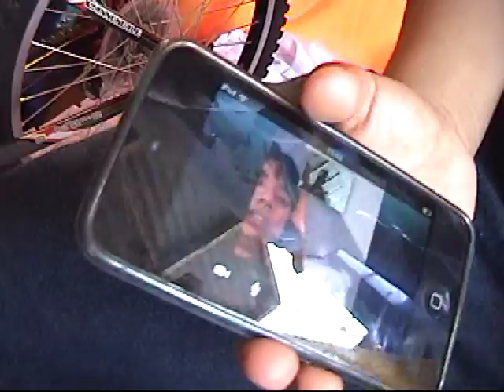mike's 7th birthday part 2